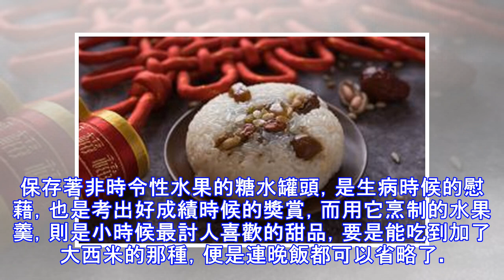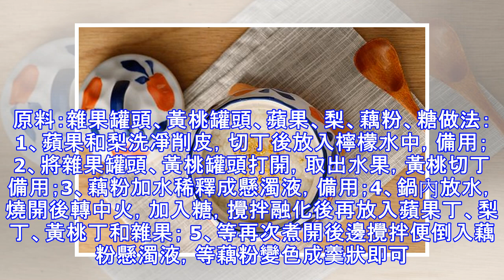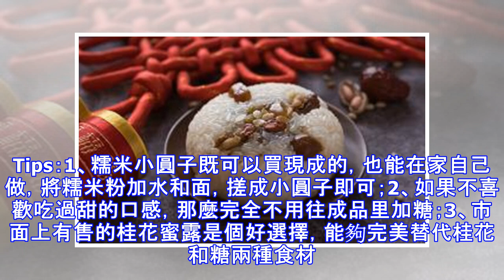這兩道容易做又復古的甜品，幫你找回小時候的味道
我們對於生活的記憶，其實很多時候都隱藏在食物之中。年復一年的江南美食水筍燒肉是家裡祖輩的記憶，紅燒肉、腌篤鮮則可能是整個家族的記憶，而對於孩子們來說，這些看上去就非常重口味的菜遠不如團圓飯結束後端上來的那一道甜品來得討人喜歡。酒釀小圓子、水果羹，隨便說上一個，便能打開一個話匣子。 復古水果羹在80後的集體記憶里，糖水罐頭這種對於如今的孩子相當陌生的食物，可有著相當崇高的地位。保存著非時令性水果的糖水罐頭，是生病時候的慰藉，也是考出好成績時候的獎賞，而用它烹制的水果羹，則是小時候最討人喜歡的甜品，要是能吃到加了大西米的那種，便是連晚飯都可以省略了。時令的草莓也能加入到水果羹里，不過一定要記得快出鍋了再放，以免草莓過熟，影響風味。原料：雜果罐頭、黃桃罐頭、蘋果、梨、藕粉、糖做法：1、蘋果和梨洗凈削皮，切丁後放入檸檬水中，備用；2、將雜果罐頭、黃桃罐頭打開，取出水果，黃桃切丁備用；3、藕粉加水稀釋成懸濁液，備用；4、鍋內放水，燒開後轉中火，加入糖，攪拌融化後再放入蘋果丁、梨丁、黃桃丁和雜果； 5、等再次煮開後邊攪拌便倒入藕粉懸濁液，等藕粉變色成羹狀即可。經過處理的糖水水果，有著不同於新鮮水果...